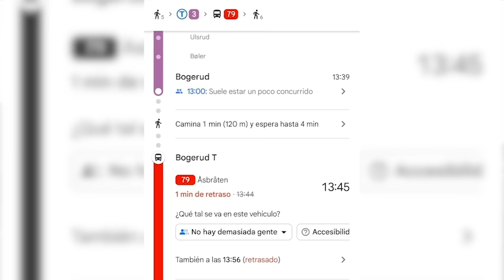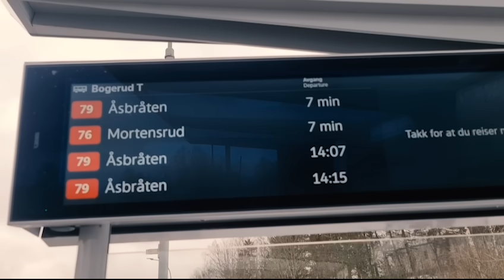🚨Unidad militar me manda una CARTA 🔥🔥🔥 Jóvenes en el SERVICIO dispuestos a tomar las 🔫🔫🔫!!!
Amigos míos…